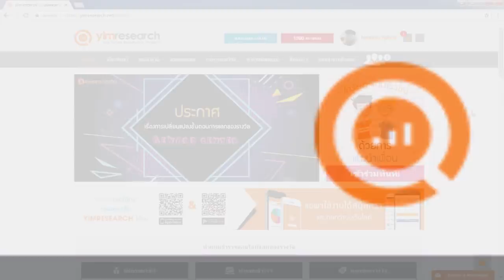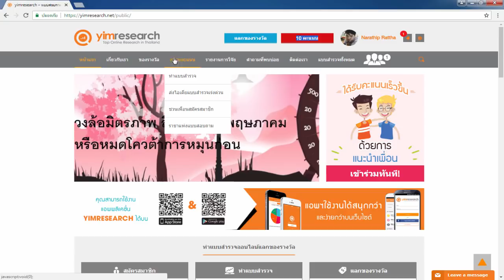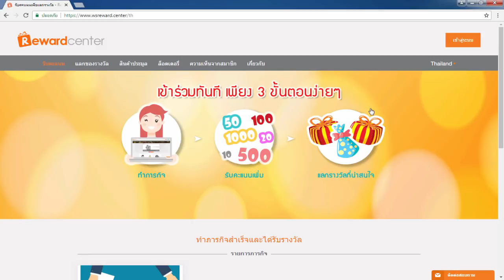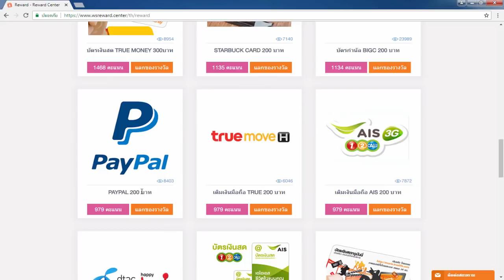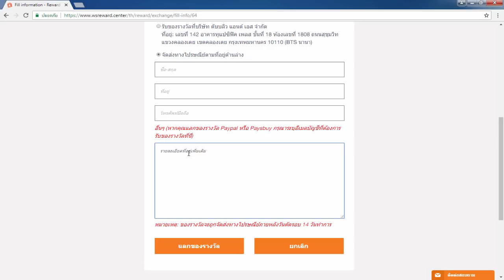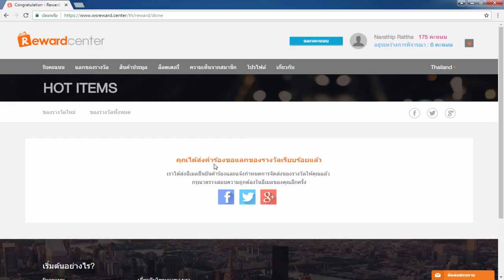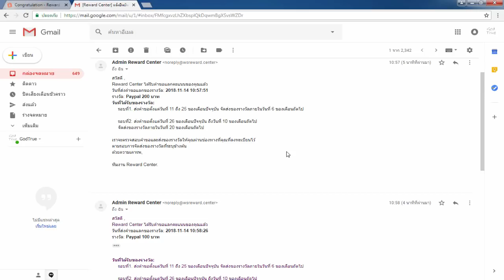รีวิวหาเงินออนไลน์ 300 บาท ใน 1 วัน!! - สมัคฟรี! ไม่ต้องลงทุน ได้เงินจริง100%